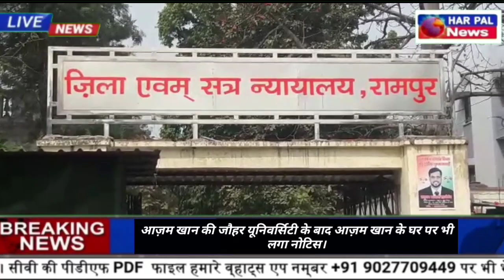Azam khan के घर पर प्रशासन ने चस्पा किया नोटिस